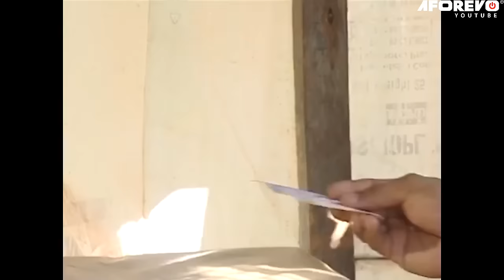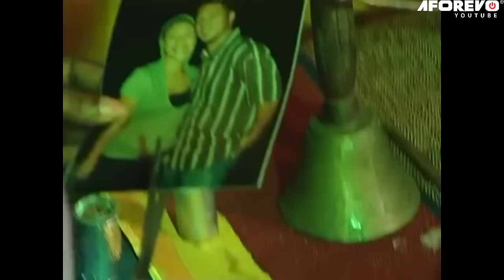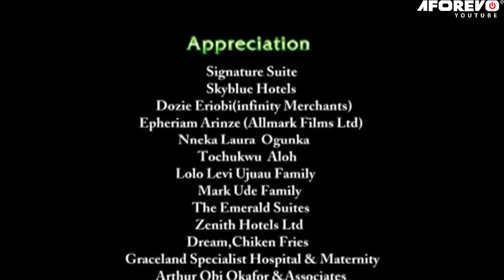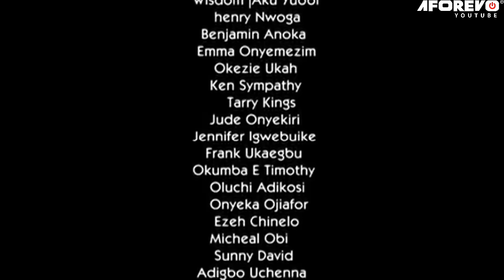Your Wicked Mother Wants Me Dead With Pregnancy (TONTO, VAN VICKER) CLASSIC MOVIES| AFRICAN MOVIES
In this African Nigerian Movies, a lady who was in love with a young apprentice finally married him but his mother is not in support of the marriage. She killed this lady when about to have a baby. Watch to find out how it happened..

Starring: Van Vicker, Uche Jumbo, Tonto Dikeh